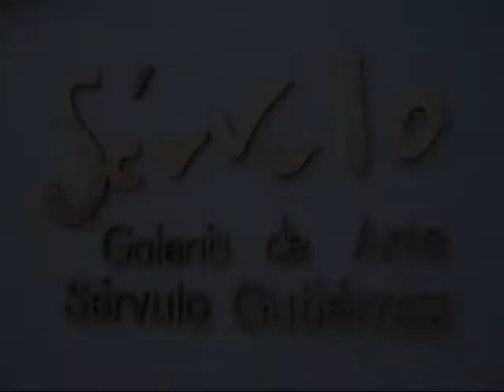Leyenda: Galería de Arte ( Servulo Gutiérrez ) Lima - Perú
En la ciudad de Lima, en el distrito de Jesús María existe una Galería de Arte llamada: "Servulo Gutiérrez" que es una iniciativa interesante de la municipalidad de este lugar.   Periódicamente se llevan a cabo, exposiciones de pintura, donde los jóvenes artistas plásticos tienen la oportunidad de poder exhibir sus obras maestras.

Está ubicado al costado de la concha acústica en Av. Horacio Urteaga 535 en Jesús María en el centro de Lima.

El ingreso es gratuito y les aseguramos tendrán un excelente contacto con el Arte.

Abril del 2010

L I M A    -    P E R Ú.